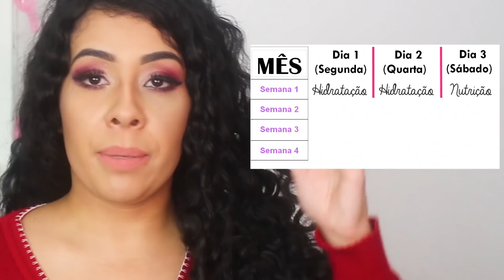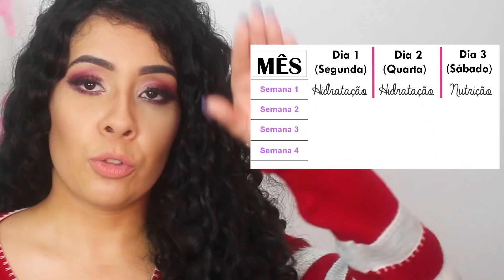CRONOGRAMA CAPILAR | COMO MONTAR UM CRONOGRAMA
Diário SALVAÇÃO DOS CACHOS - Nicole todo dia